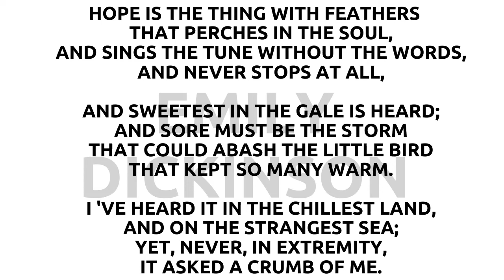Hope, by Emily Dickinson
📋 KINDLE STORE

👌 DEALS:

🔥 30 DAYS FREE 👉 AUDIBLE (Thousands of Audiobooks).

🔥 30 DAYS FREE 👉 PRIME VIDEO (Thousands of movies and Tv Shows).

NOTE - This channel is supported only by our users.

Emily Elizabeth Dickinson was an American poet. Little known during her lifetime, she was considered one of the most important figures in American poetry. Dickinson was born in Amherst, Massachusetts, into a prominent family with strong ties to her community.
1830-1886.